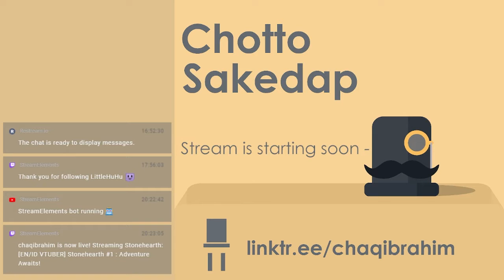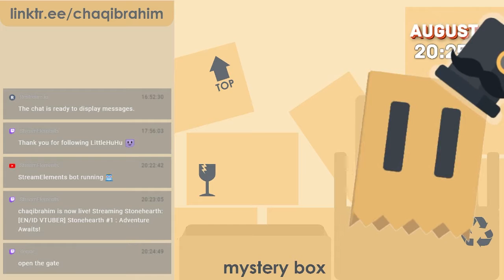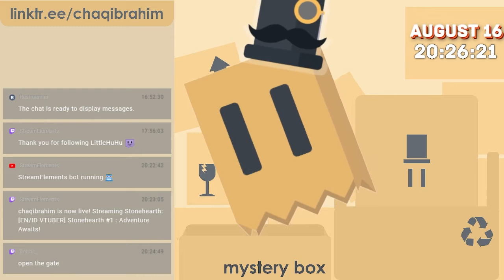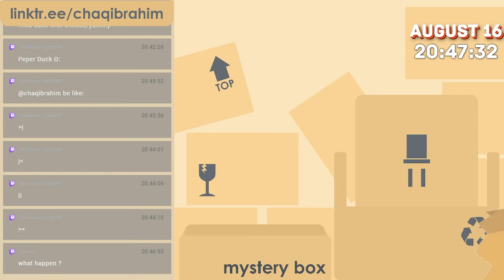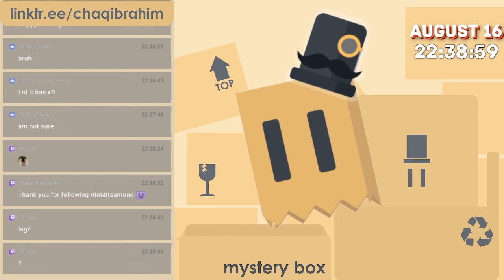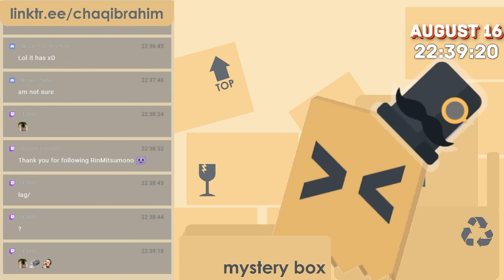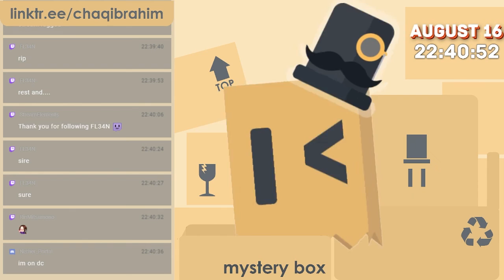[EN/ID VTUBER] Stonehearth #1 : Adventure Awaits!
THIS IS AN ARCHIVE OF PREVIOUS STREAM

My connection got disconnected so the stream on Youtube got cut.
This one is unedited archive from Twitch stream.

Chiwassup! I am Chaqibrahim, a paperbag from Cardboard Castle. Welcome aboard to my stream!